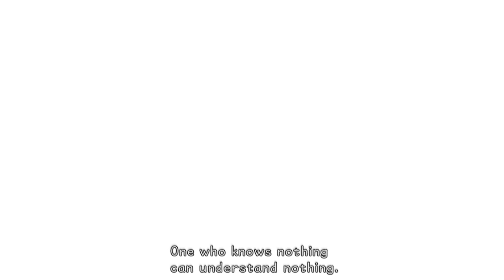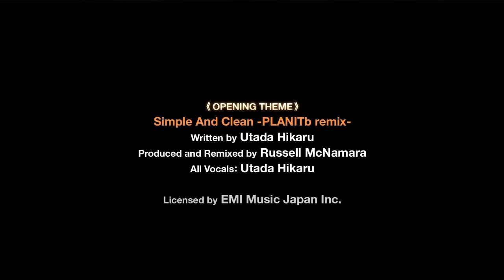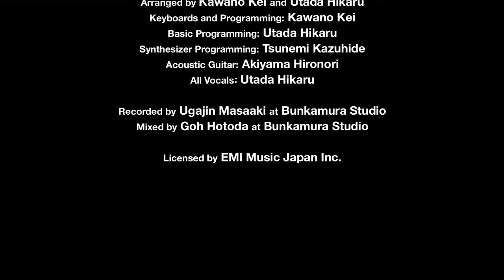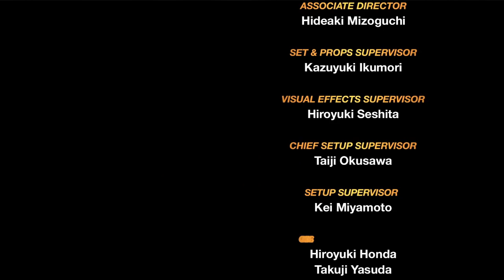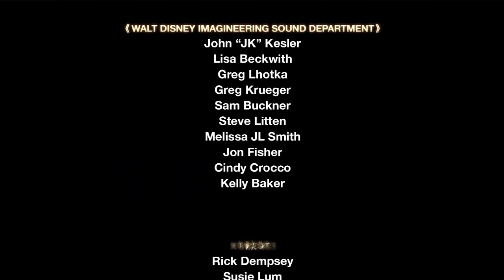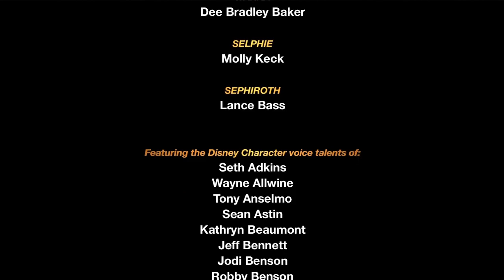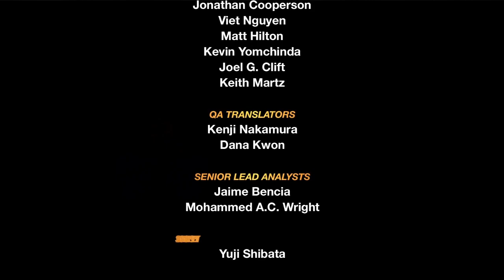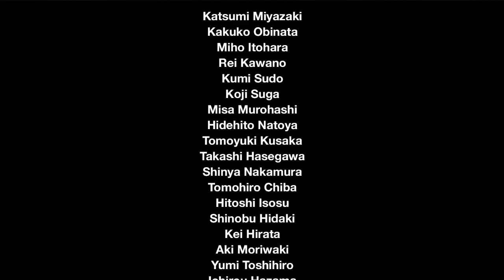CLUTCH Finale | Kingdom Hearts 1 FM Let's Play | #25 w/ Shroud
THIS IS IT! The Finale! Final Boss time! Thank you for doing everything you could to support the series, I really appreciate it! Trinities and Dalmatians In-Depth videos coming soon! Until then, enjoy! :D